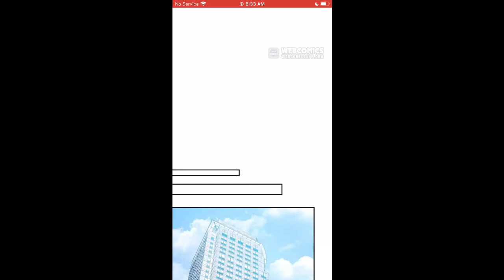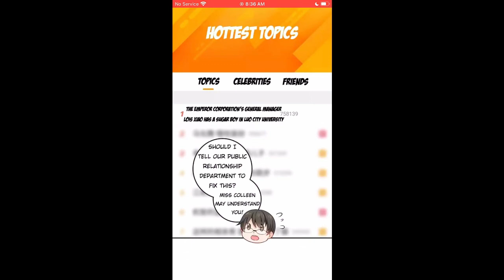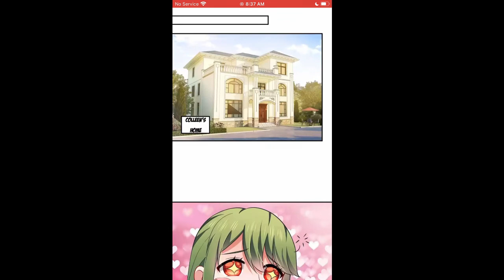Ex wife of a billionaire chapter 592